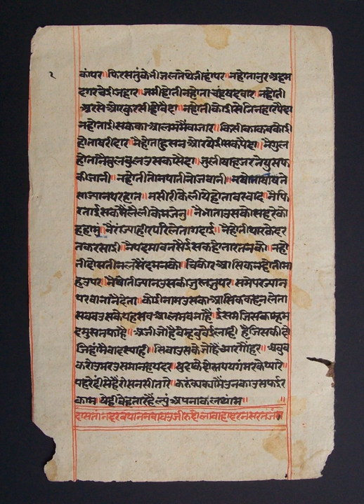Vyakarana | Wikipedia audio article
This is an audio version of the Wikipedia Article:
Vyakarana

- Socrates

SUMMARY
Vyākaraṇa (Sanskrit: "explanation, analysis") refers to one of the six ancient Vedangas, ancillary science connected with the Vedas, which are scriptures in Hinduism. Vyākaraṇa is the study of Sanskrit.Pāṇini and Yāska are the two celebrated ancient scholars of Vyākaraṇa; both are dated to several centuries prior to the start of the common era, with Pāṇini likely from the fifth century BCE. Pāṇini's Aṣṭādhyāyī is the most important surviving text of the Vyākaraṇa traditions. This text consists of eight chapters, each divided into four padas, cumulatively containing 4000 sutras. The text is preceded by abbreviation rules grouping the phonemes of Sanskrit. Pāṇini quotes ten ancient authorities whose texts have not survived, but they are believed to have been Vyākaraṇa scholars.Vyākaraṇa is related to the fourth Vedanga called Nirukta.  Vyākaraṇa scholarship has dealt with linguistic analysis to establish the exact form of words to properly express ideas, and Nirukta scholarship has focussed on linguistic analysis to help establish the proper meaning of the words in context.